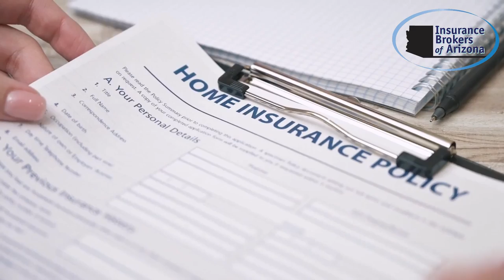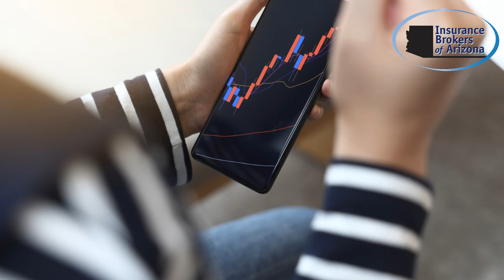Life Insurance is an Investment: Fact or Fiction?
Is life insurance a smart investment, or just a myth? In this video, we break down Life Insurance as an Investment: Fact or Fiction, helping you understand whether using life insurance for investment purposes is a wise move. We dive into:

💡 Understanding the Basics: The primary purpose of life insurance and how investment components work.
📈 Investment Potential of Life Insurance: Exploring the cash value growth in whole life and universal life policies.
🚫 Common Misconceptions: Separating the facts from fiction when it comes to life insurance as a wealth-building tool.
💼 Comparing to Other Investments: How life insurance stacks up against traditional investment options like stocks and bonds.
⚖️ Who Should Consider It? The types of people who benefit most from life insurance as part of their financial strategy.
🛡️ Pros and Cons: The advantages and disadvantages of treating life insurance as an investment.

If you've ever wondered whether life insurance is the right choice for growing your wealth, this video will provide the clarity you need.